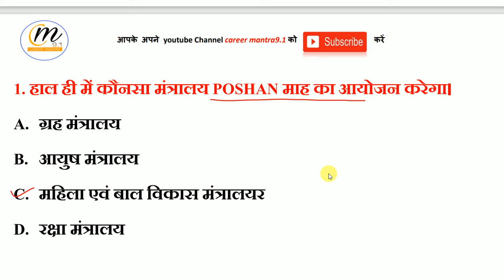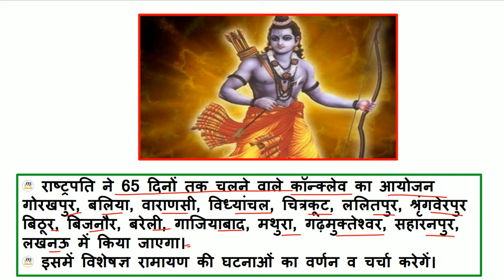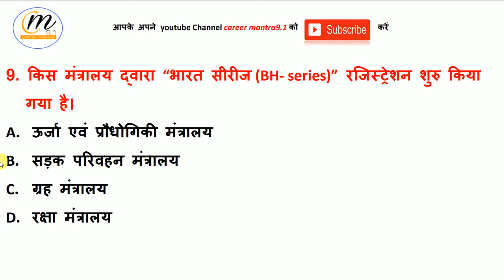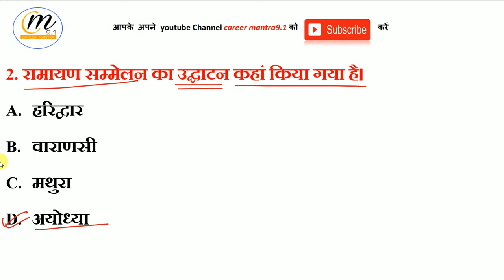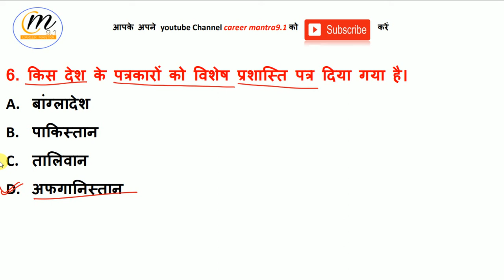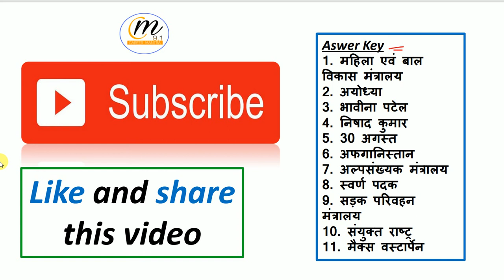Current Affairs 31 August 2021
31 August 2021 Current Affairs
इस विडियो में 30 अगस्त तक के करेन्ट अफेयर प्रश्नो को बताया गया है। यह विडियो सभी one day exam के लिए important है जिनमें current affairs के प्रश्न आते है।